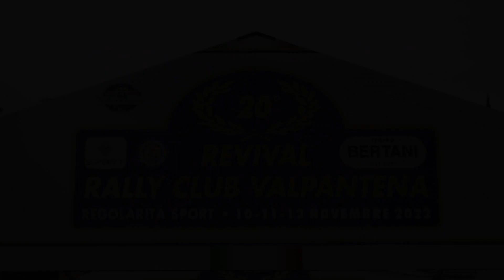REVIVAL VALPANTENA 2022 | TORNIERI S. - ROLLO M. | BMW M3 | THE BEST SHOW